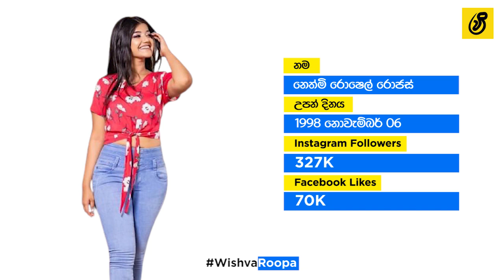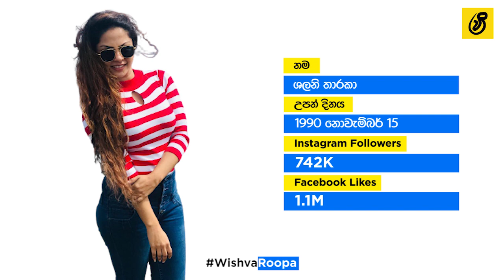Sri Lankan Actress Wearing Denim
Who is Beautiful Sri Lankan Actress Wearing Denim

Tanasha Hatharasinghe
Geethma Bandara
Nethmi Roshel Rogers
Primiyula Wijerathne
Heshani Liyadipita
Piumi Hansamali
Sandani Fernando
Sachini Nipunsala
Shalani Tharaka
Shalani Fernando
Shanudrie Priyasad
Vinu Udani Siriwardhane
Oshadi Himasha Chavindi